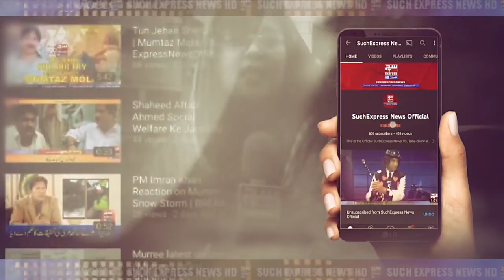16 people were injured in the Lower Dir incident | SuchExpressNewsOfficial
16 people were injured in the Lower Dir incident | SuchExpressNewsOfficial